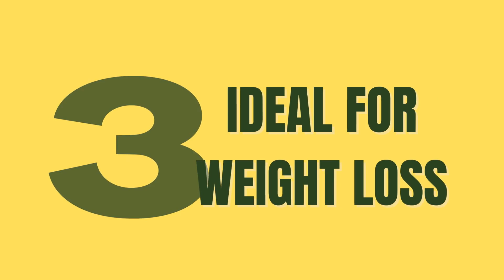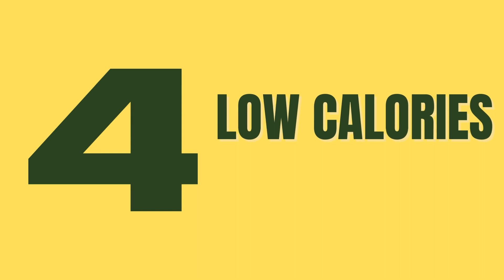WHAT ARE THE HEALTH BENEFITS OF PLUM FRUIT II HEALTHY TIPS II HEALTH BENEFITS II ETHEL ALLERA